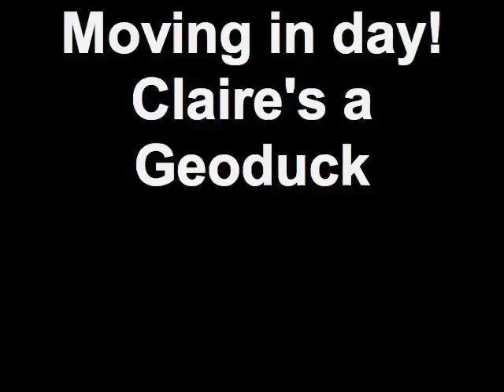Moving in day! Claire's a Geoduck